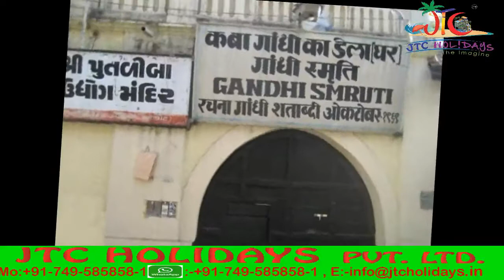Rajkot-Gujarat Sight Seeing By JTC Holidays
Rajkot is a city in the western Indian state of Gujarat. In central Jubilee Garden are the Lang Library, with Gujarati literature, and the Watson Museum, with paintings and artifacts documenting British colonial rule. Kaba Gandhi No Delo, the house where Mahatma Gandhi spent part of his childhood, displays photos of the Indian leader and his belongings. The Rotary Dolls Museum exhibits dolls from around the world

Watson Museum
Kaba Gandhi No Delo
Rotary Dolls Museum
Fun World
Aji Dam
Jubilee Garden
Parshuram Temple
Pradhyuman Zoological Park
BAPS Shri Swaminarayan Mandir
Indira Circle
Swaminarayan Temple,
Krishna Water Park
Trikon Baugh
Shri Ramakrishna Ashrama
Ranuja Temple
Prem Mandir
Sat-Hanuman
Panchnath Mahadev Mandir
Jam Tower
FineArt Cad Designer
Rajkot Prani Sangrahalay
Shree Ishwariya Mahadev
 Ishwariya Park
Pradyuman Park
Lal Pari Lake
Saurashtra Cricket Association Stadium
 Sri Sri Radha Neelmadhav
Khambhalida Buddhist Caves
Ghela Somnath Mahadev Temple